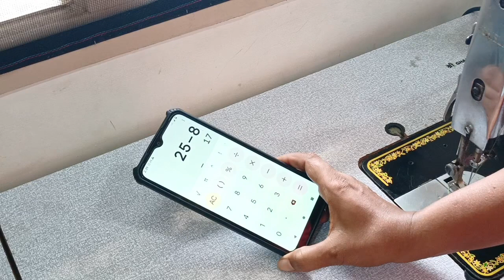one year baby కి లంగా జాకెట్ చాలా simple గ కుటేసుకోవచ్చు easy method vijju creation's